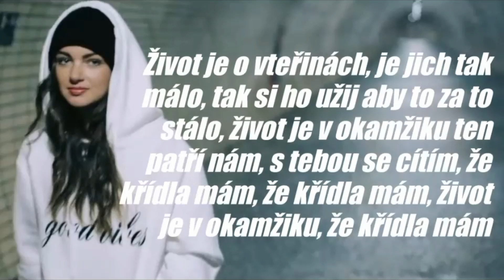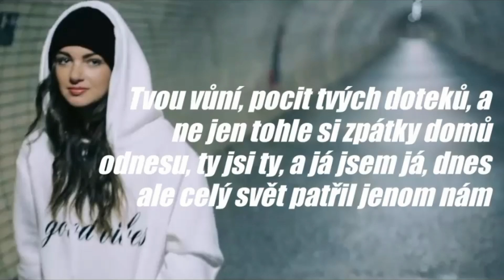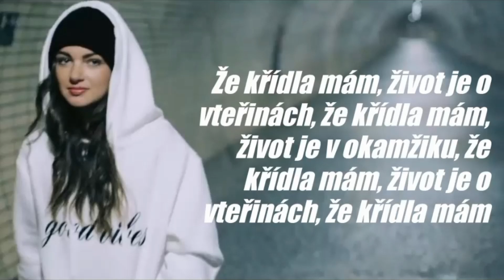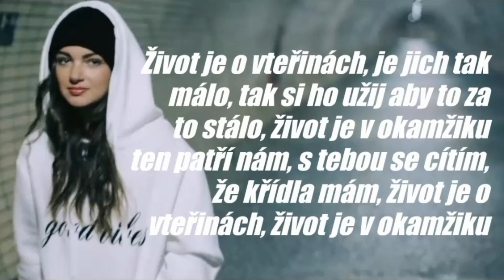Nelly Řehořová - Život je v okamžiku lyrics